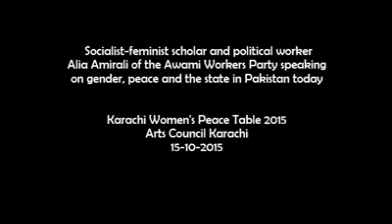Alia Amirali at Peace Conference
Alia Amirali speaking at the peace conference in karachi